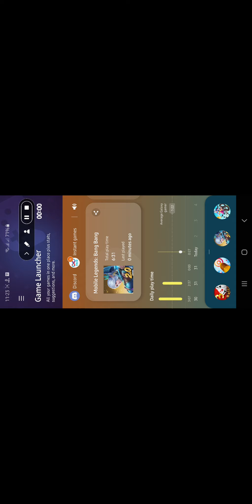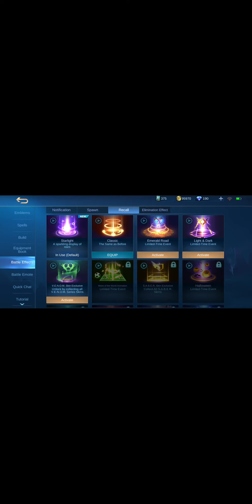Starlight September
Starlight of September 2020. Free skin of Esmeralda Cleopatra. Enjoy !!